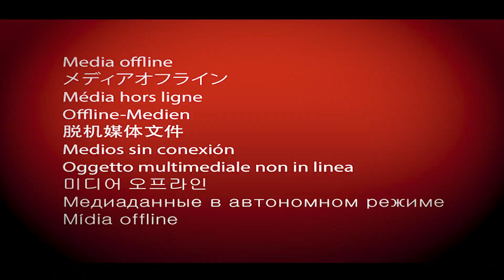Wedding Story Lupesh & Meera { Raj Studio Bagbahara 9977320077 }